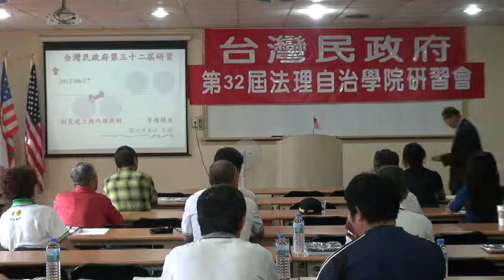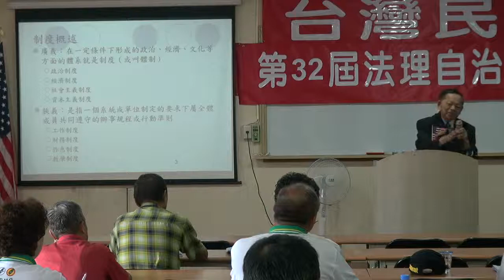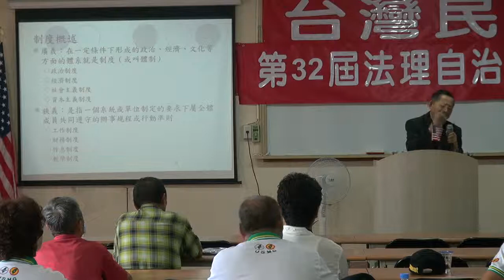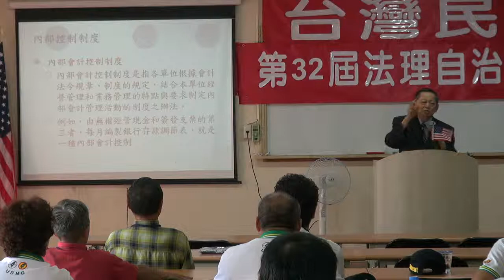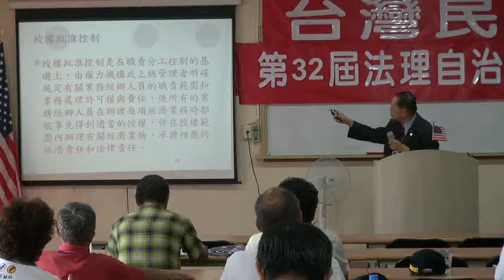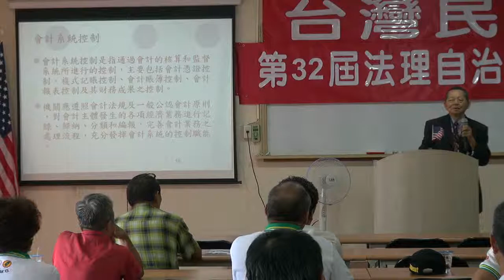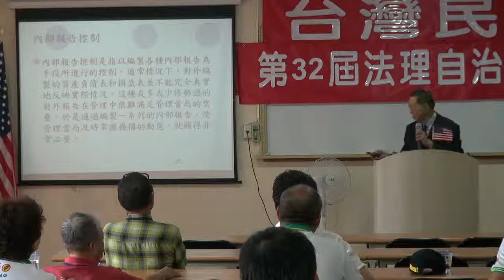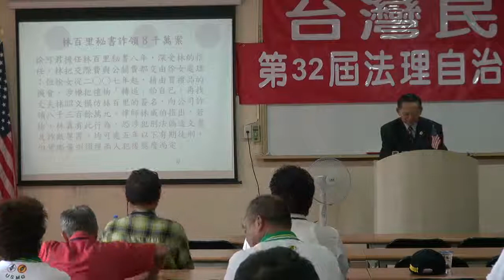120617-9-制度建立與內部控制-張文彥-台灣民政府第32屆法理自治學院